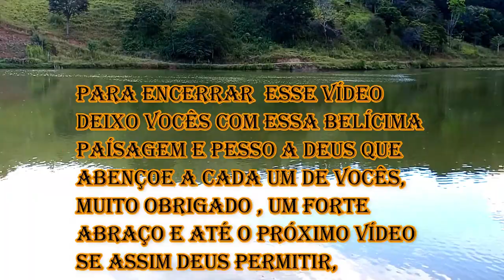FOMOS AO PESQUE E PAGUE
VÍDEO DE PESCARIA EM UM PESQUE E PAGUE UM LOCAL MUITO AGRADÁVEL